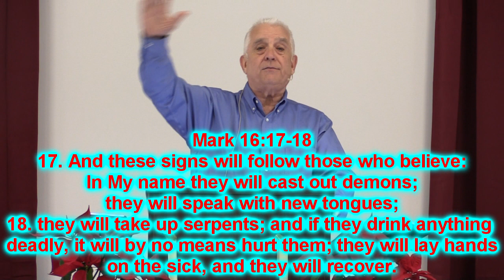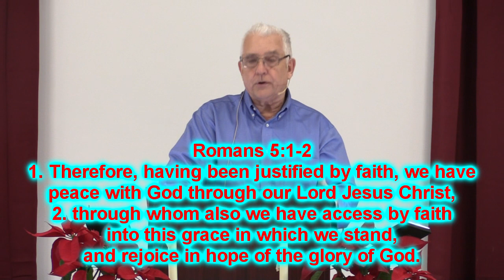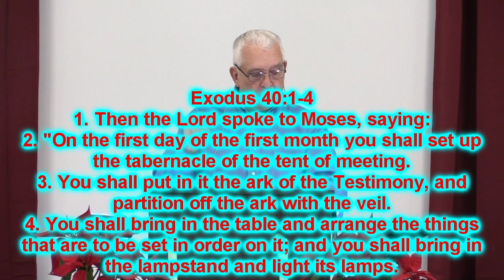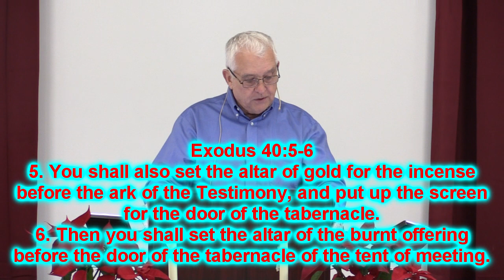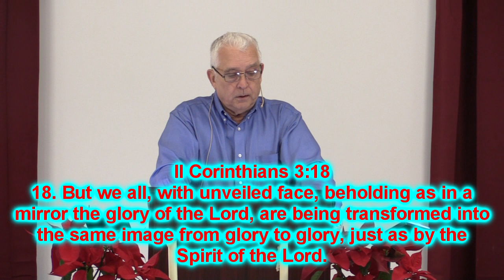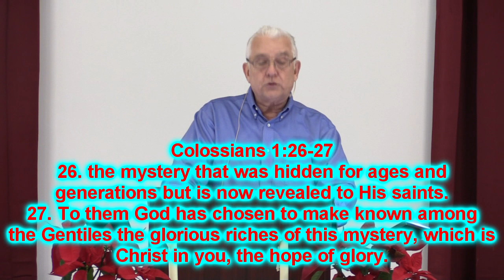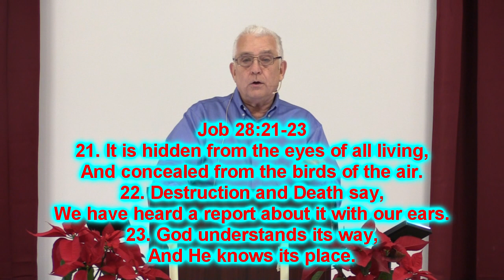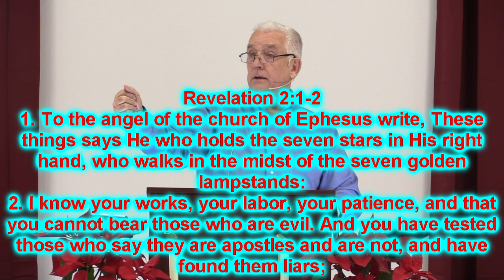The Hope of Glory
Stephen Gray Ministries
1/15/23